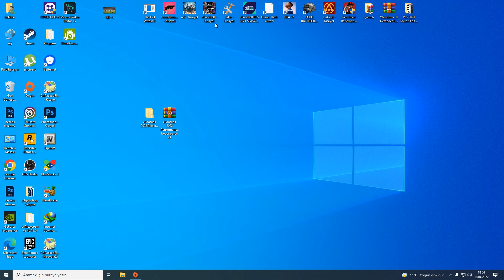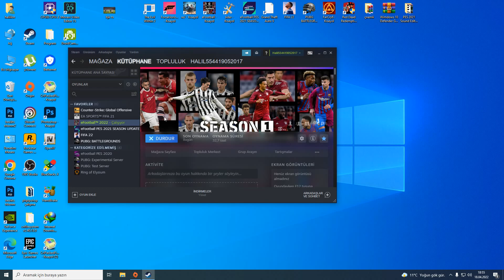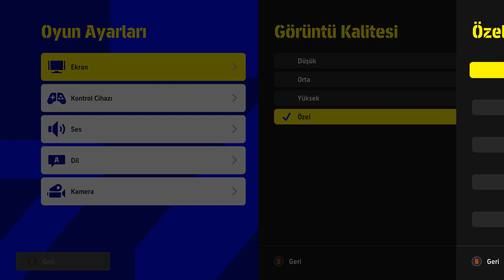eFootball 2022 1.0 FPS Arttırma %100 FPS Boost (Optimization Problem)